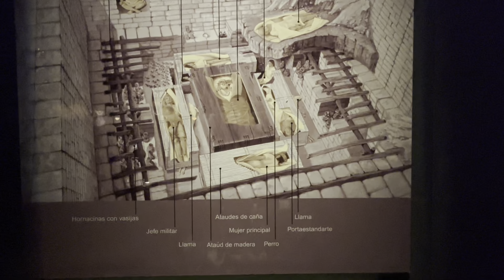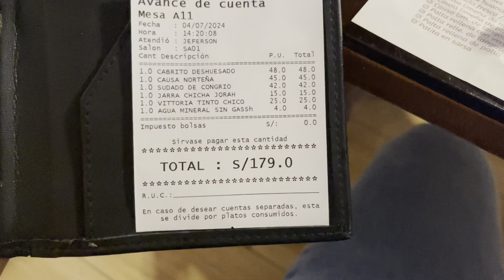Mi ESPOSO EXTRANJERO 🇩🇪, prueba EMOLIENTE por primera vez / Qué visitar en CHICLAYO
En este vídeo les muestro qué lugares ustedes pueden visitar en Chiclayo y cuáles son los lugares que nosotros hemos visitado durante nuestra estadía.

Vamos juntos a nuestra próxima aventura Máncora y el en camino vivimos nuevas experiencias (mi esposo prueba el típico emoliente peruano ) ￼y también los llevo a pasear por la ciudad de Máncora de noche.￼